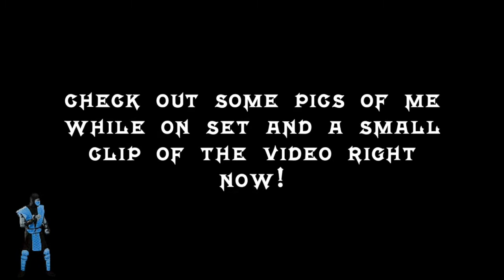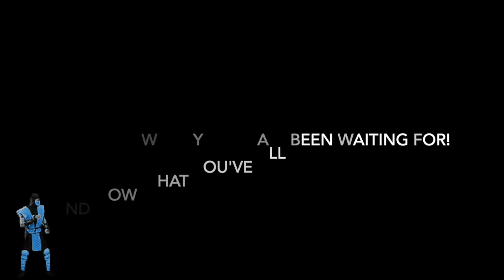I WENT TO CALI TRYING TO FIND TALL GUY CAR REVIEWS!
I HAD A DANCE EVENT IN CALI and during the trip i was TRYNA FIND TALL GUY CARS REVIEWS!

DID I FIND HIM? TUNE IN TO SEE!